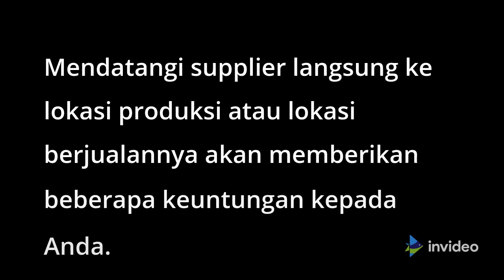cara mencari supplier tangan pertama-cara mencari distributor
cara mencari supplier tangan pertama maksudnya yg amnah -di aplikasi mokkaya

Link pembelian berbagai jenis headset bloutooth termurah langsung dari suplayer tangan pertama di shopee hasil pencarian saya :

bong affand mengajarkan bagaimna mencari suplayer di shopee, kita ikuti cara sukses, cara bisnis, bisnis, bisnis online, online shop, reseller, reseller online, jualan online, jualan di shopee, marketplace, dropshipper, dropship marketplace, dropship
melalui aplikasi mokkaya ini